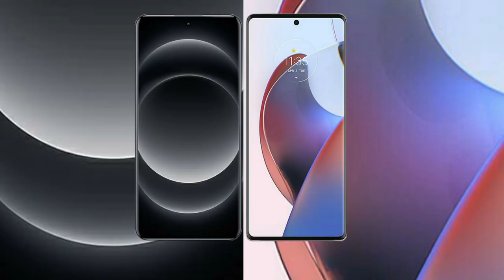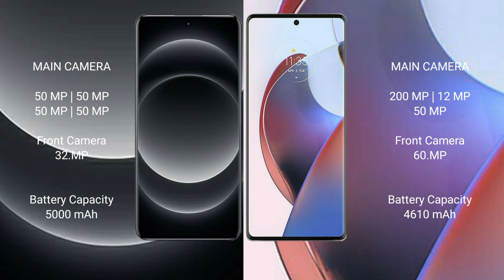Xiaomi 14 Ultra vs Motorola Edge 30 Ultra Review